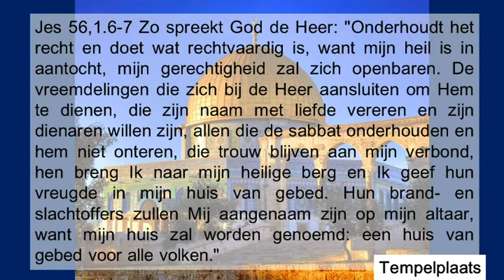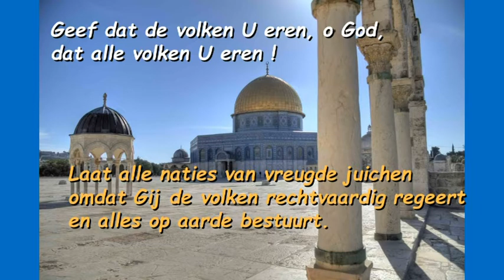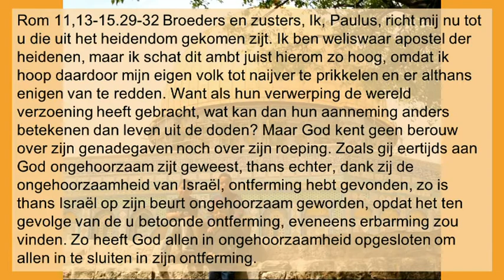Sa66 Twintigste Zondag Cyclus A Neerland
Sa66 Twintigste Zondag Cyclus A